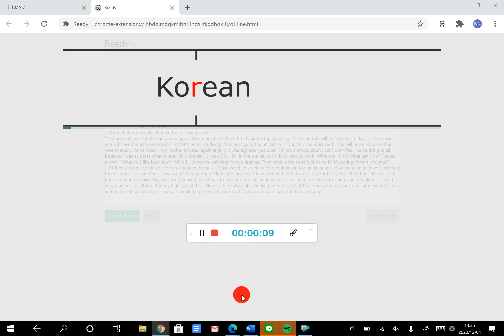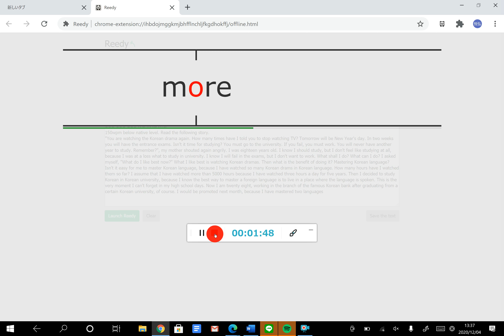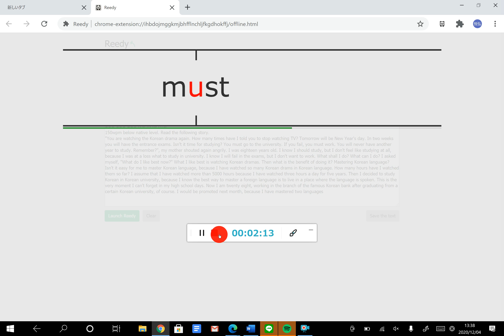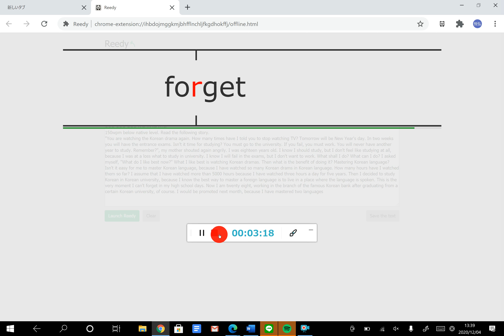分速150 語 新テスト余裕レベル